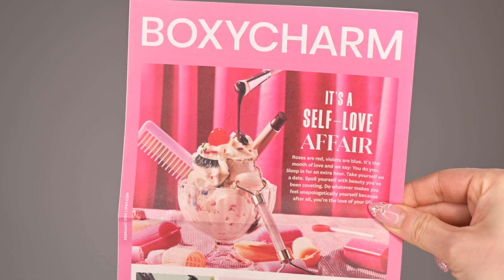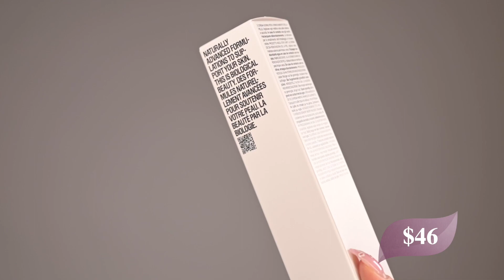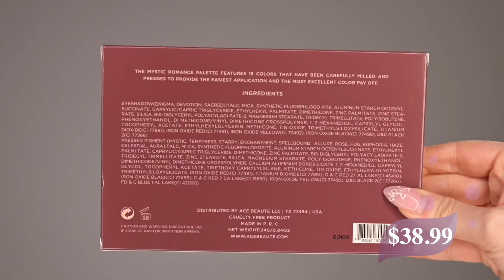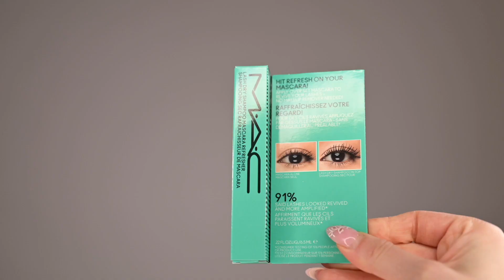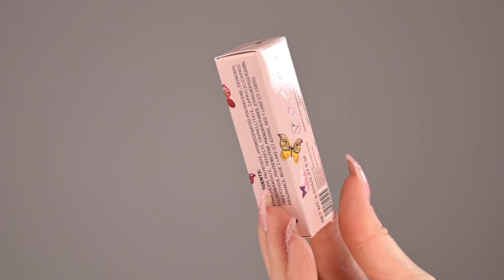BoxyCharm by IPSY February 2024 | Unboxing & Try-On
Hello, my Beauty Family!

Let's unbox together this month's box and create a look using all of these products. Don't forget to let me know what you got in your box this month:)